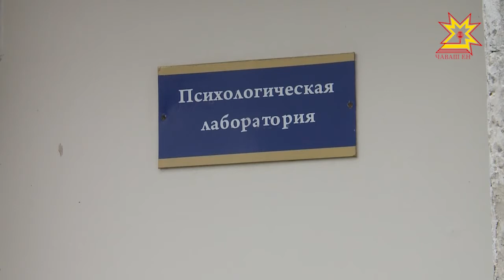31 октября в России отмечается День работников СИЗО и тюрем.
В этом году он проходит в двенадцатый раз. В Чувашии два следственных изолятора — в столице и в городе Цивильск. В режимном учреждении Чебоксар моим коллегам рассказали о специфике работы и условиях содержания подследственных.